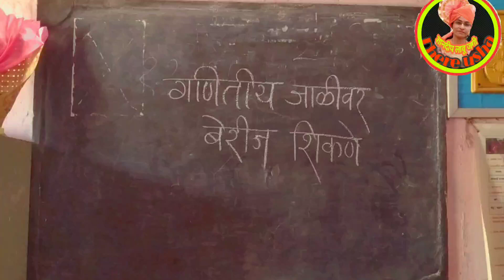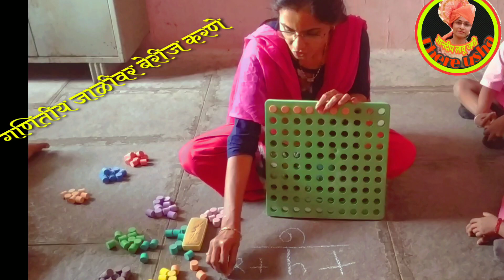इयत्ता १ली/२री | गणित | गणितीय जाळीवर बेरीज शिकणे | Ganitiy Jaliwar Berij Shikne | साहित्यासह शिका